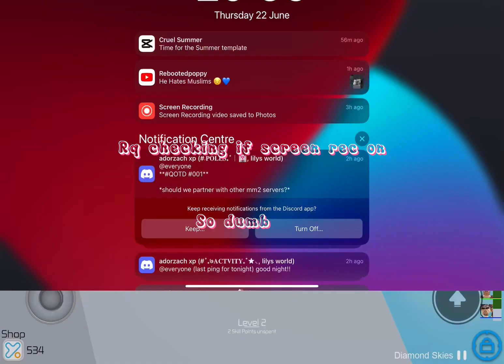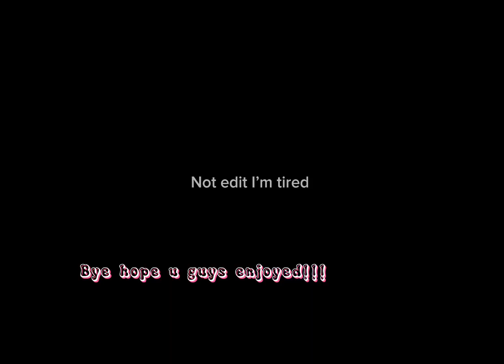22 June 2023